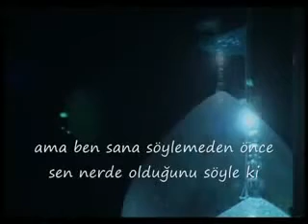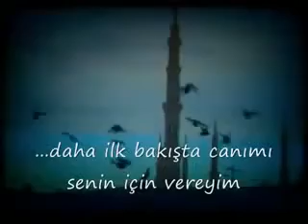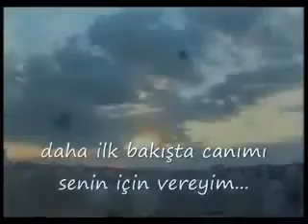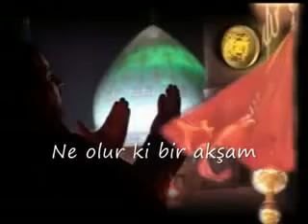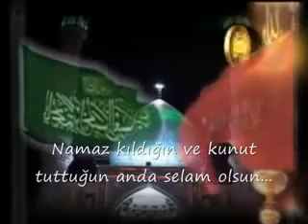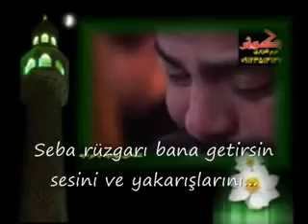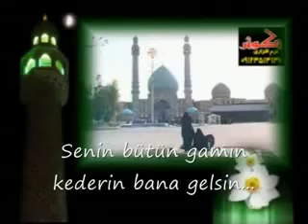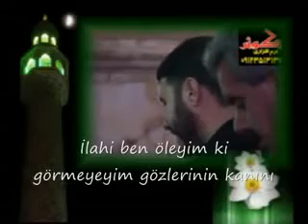Zehra (ssa)'nın Gülü